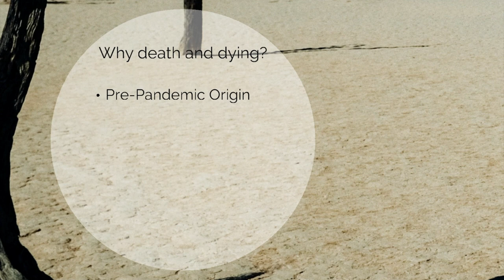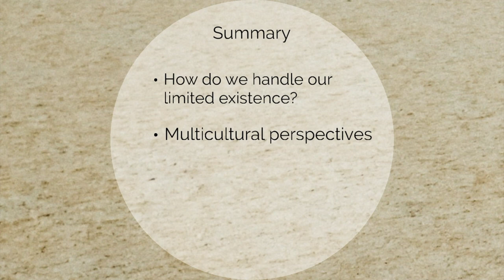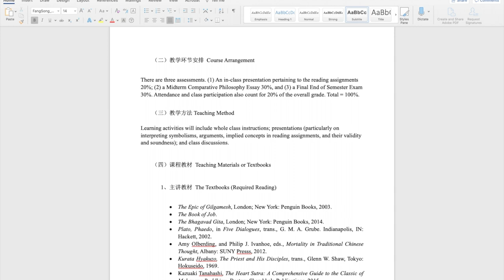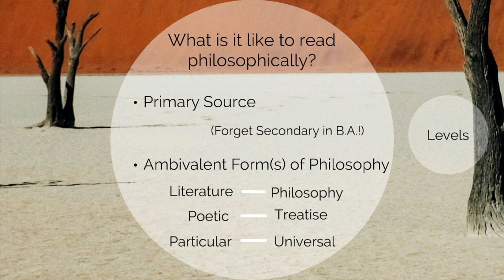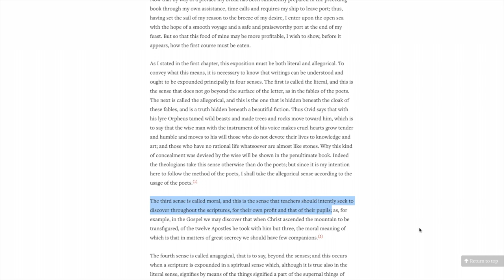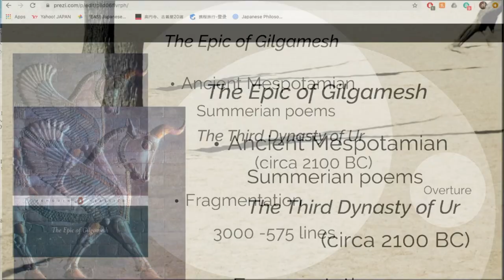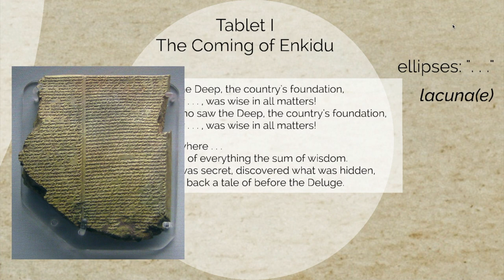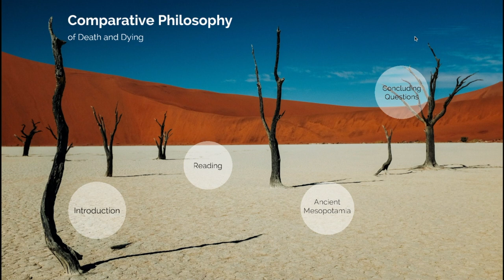#1 Comparative Philosophy of Death and Dying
This is the first online lecture on the Comparative Philosophy of "Death and Dying." Skip to the content at 23:49.